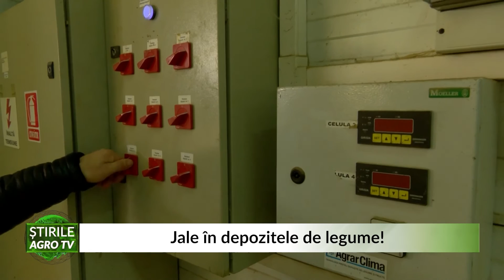Jale în depozitele de legume! 21 02 2022